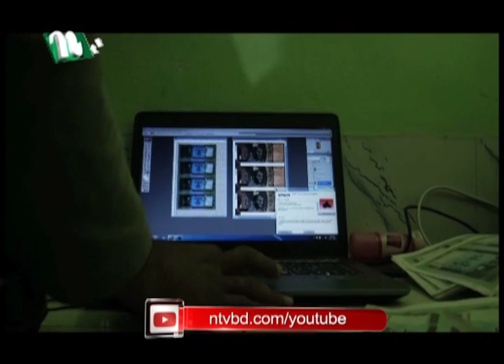দেশি-বিদেশি জাল নোটসহ ৯ জন গ্রেপ্তার